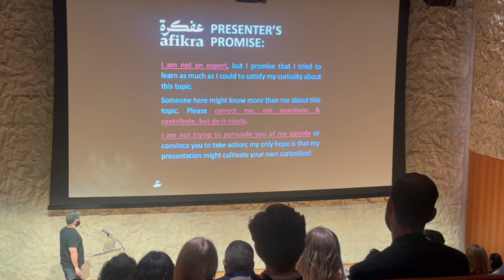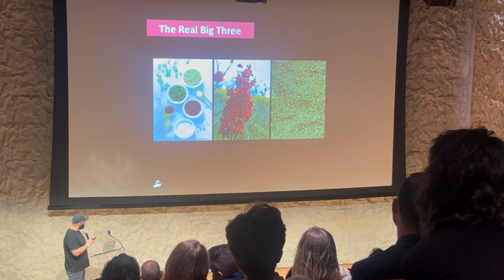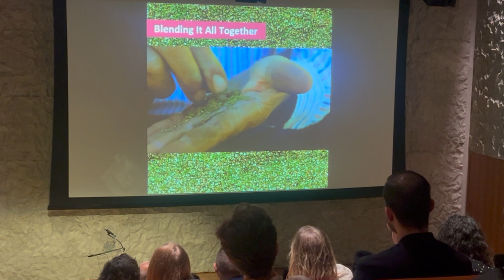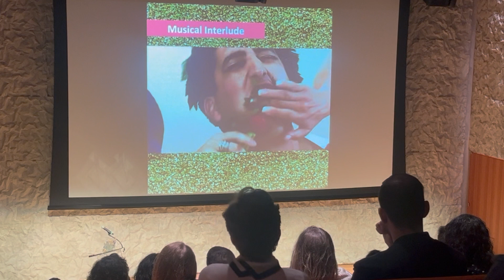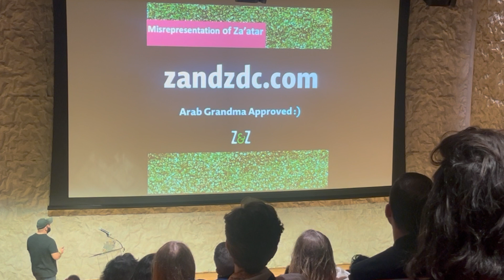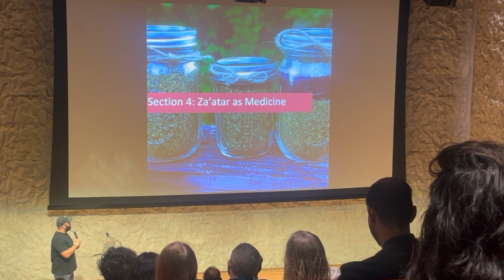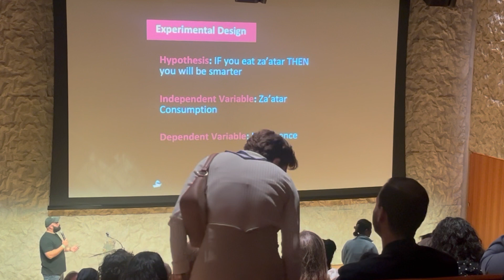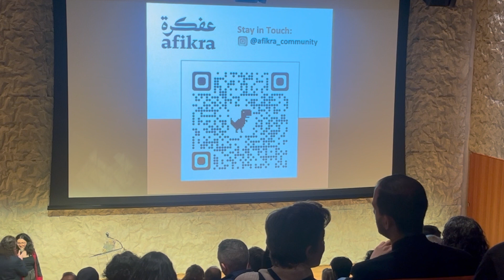Does Za'atar Make You Smarter? An Afikra Presentation in Washington DC on March 17th 2024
Watch to see Danny Dubbaneh present a history and study on za'atar at a presentation for Afikra in Washington DC on March 17th 2024 at the Kennedy Center